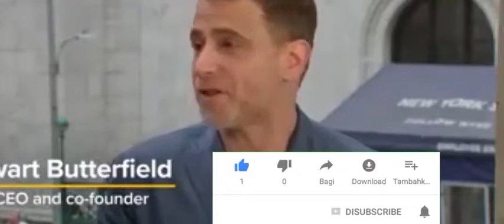Slack going public in a red hot IPO market, with a twist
▬▬▬▬▬▬▬▬▬▬▬▬▬▬ஜ۩۞۩ஜ▬▬▬▬▬▬▬▬▬▬▬
▬▬▬▬▬▬▬▬▬▬▬▬▬▬ஜ۩۞۩ஜ▬▬▬▬▬▬▬▬▬▬▬
Workplace-messaging firm Slack is about to go public in a red-hot IPO market, but it’s an approach to going public — using a “direct listing” — is slightly different than an IPO.

The “direct listing” method revives some of the same issues and anxieties that came up when Spotify went public using the same method.

But the world is a lot different than when Spotify went public on April 3, 2018.

Direct listings allow a company to go public without involving underwriters — those intermediaries who buy shares from the company or insiders and then sell them to the public. Instead, the shares simply begin trading on an exchange, in this case, the NYSE.
Spotify was the first large company to use a direct listing. The worry at that time was simple: direct listings were an untested way to go public. There were two concerns: 1) because direct listings do not have an initial price that is sold to investors, it was not clear where the stock would open, and 2) In a direct listing, most of the shares are immediately available for trading (in Spotify’s case, about 96%).
There was effectively no lockup period. The fear was that insiders would dump the stock en masse on the first day, leading to chaos.

Reference price
Neither concern proved to be a major issue. Instead of an initial price that underwriters set to sell a stock, Spotify and its advisors set a “reference price” of $132 that was roughly based on recent private trades. Spotify opened at $165.90 and closed at $149 on its first day of trading, up about 12%.

Fast forward to Slack, and those anxieties are much less evident. The NYSE has set a “reference price” of $26, based roughly on the price of private trades over the last few months (it has traded privately in a range of $25.75-$31.50).

As for the number of shares available to trade, Renaissance Capital, which runs the Renaissance Capital IPO ETF (IPO), a basket of roughly the last 60 large IPOs, estimates that 283 million of the 599 million shares outstanding will be available to trade (47%).

Why isn’t the entire share count available to trade? Slack is restricting sales for those who bought private shares less than a year ago, and anyone who is an officer, director, or significant holder of the company.
stock market,stock market news,to kill a mockingbird,commodity market,IPO,building a better bay area,market,Chris Sacca shark tank,what stocks to invest in 2019,countries in Europe,top stocks to invest in 2019,hangoutsonair,best stocks to invest in 2019,stock picks,is Tencent stock a buy,target,hot stocks today,hangouts on air,stock news,finance,bitcoin,take two interactive stock, investigation